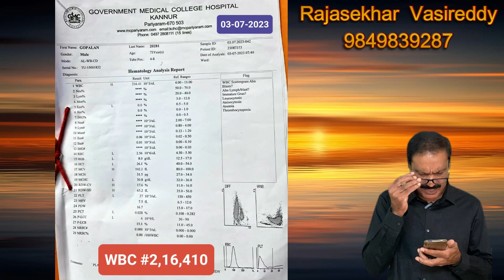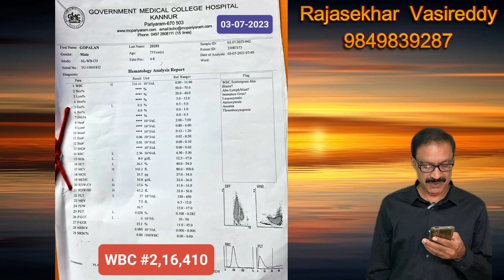Leukemia patient !! vrk diet 56th day vrk diet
Leukemia  patient !!vrk diet 56th day @vrk dietlucemia patient !!vrk diet 56th day @vrk diet
In this video, I'm going to be discussing the VK diet, which is a popular and effective diet for weight loss and diabetes and cancer and other lifestyle Disorders
The VK diet is a weight loss diet that uses a low-carbohydrate, high-fat approach. It has been shown to be very effective in weight loss, and is therefore a popular diet to follow. In this video, I'll discuss the VK diet and how it can help you to lose weight quickly and easily.

The VRK diet plan is an Indianized version of the Keto diet plan. By restricting the carbs and increasing fats in the diet, the body burns fats for energy and fats are converted to ketones (fat metabolism). Where is Veeramachaneni Ramakrishna?
Veeramachineni Rama Krishna's Ramakrishna Healthcare Natural Care is located at Banjara Hills